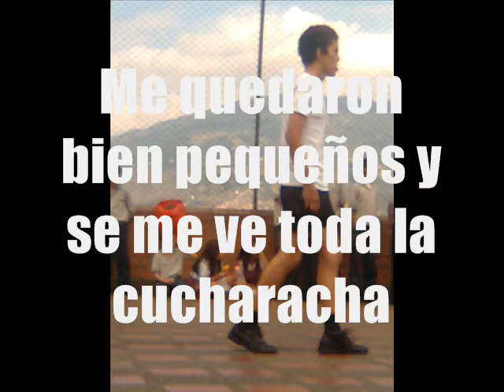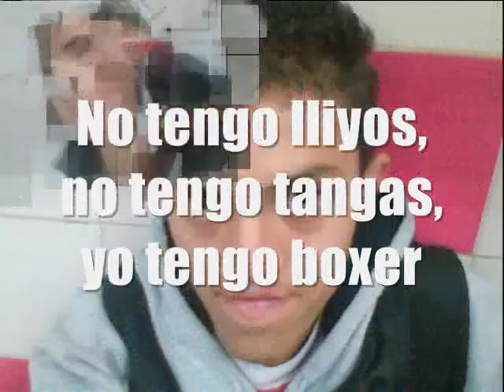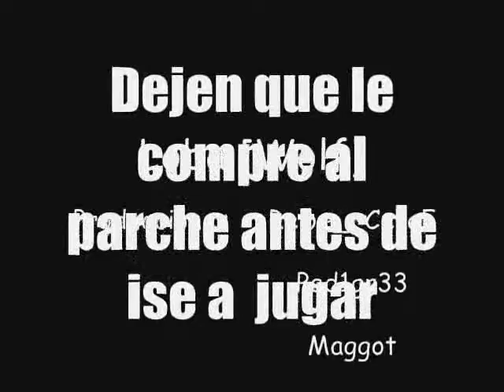loba-shakira (Subtitulada)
Sigiloso al comprar!!!
Ese moki es especial
Miralo Comprar!!! Comprar

Quien no a tenido una lista grandota ?
Al rededor de una fiilota
Mis orejas van volando
Por que yo quiero llegar bien temprano

por fin he encontrado un remedio para decirle a la cucha
Que borre la lista y la deje en $0.
rogando a dios que haga esto
MIrandole las tetas y esperando que me heche escupas

Hay un moki en el colegio que tiene ganas de comprar
Auuuuuu!!!
Deja que le compre al parche antes de irse  a jugar

Tengo los chores del primo que el me a prestado  para ir a jugar
Me quedaron bien pequeños y se me ve toda la cucharacha
Tengo los chores de tela sintetica
Para mostrale los bocer a todas las nenitas xD

No tengo lliyos, no tengo tangas, yo tengo boxer
Antes de ise a jugar
Auuuuuu!!!
Deja que le compre al parche no lo molestes mas

Cuando son casi la 10:00 am el saluda lo profe
NO duda en mercar
Ya esta sentado en la cancha se aproxima a entrar
Miralo Comprar!!!

Dejen que le compre al parche antes de ise a jugar.